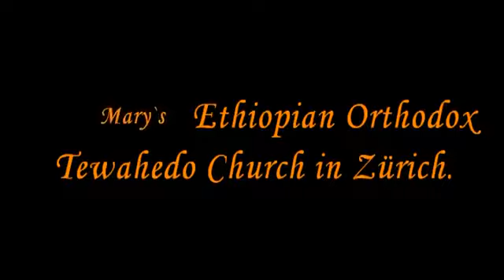⛪⛪እሰይ# የምስራች ተዋህዶ መዝሙር # Ethiopian ortodox song